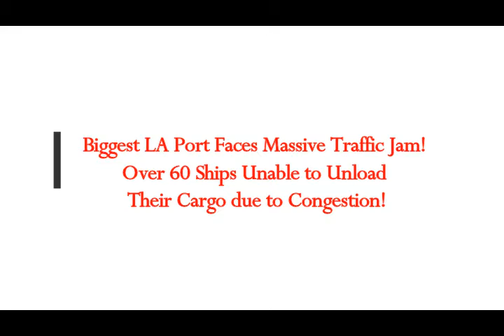Biggest LA Ports Faces Massive Congestion! Ships with 40% US Imports Unable to Unload!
2) Thumbnail image - ships queueing congested port pixabay